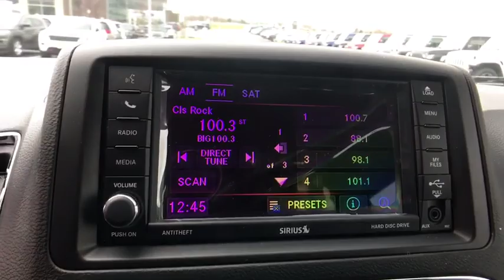2019 Dodge Grand Caravan Springfield, Woodbridge, Fairfax, Alexandria, Arlington, VA KR602440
Granite Pearlcoat New 2019 Dodge Grand Caravan available in Springfield, Virginia at Safford CDJR Springfield. Servicing the Woodbridge, Fairfax, Alexandria, Arlington, VA area.
2019 Dodge Grand Caravan SE - Stock#: KR602440 - VIN#: 2C4RDGBG2KR602440

You won't want to miss this excellent value! This spectacularly designed vehicle challenges higher-priced competitors in its class! This model accommodates 7 passengers comfortably, and provides features such as: cruise control, rear wipers, and air conditioning. Smooth gearshifts are achieved thanks to the refined 6 cylinder engine, and for added security, dynamic Stability Control supplements the drivetrain. Our experienced sales staff is eager to share its knowledge and enthusiasm with you. We'd be happy to answer any questions that you may have.
1-Yr SiriusXM Radio Service,50 State Emissions,Black Door Handles,Bluetooth Streaming Audio,Cloth Low-Back Bucket Seats,Engine: 3.6L V6 24V VVT,For More Info, Call ,Quick Order Package 29S SE,Remote USB Port,Sirius Satellite Radio,Steering Wheel Mounted Audio Controls,Transmission: 6-Speed Automatic 62TE,Uconnect Hands-Free Group,Uconnect Voice Command w/Bluetooth